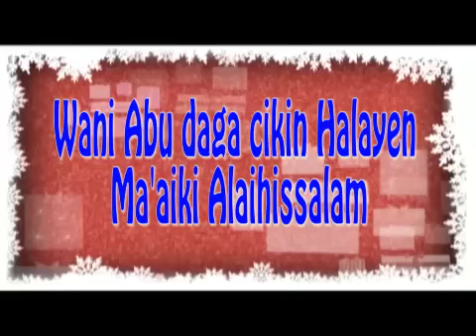Wani Abu daga cikin Halayen Ma'aiki Alaihissalam - Prof. Shiekh Umar Sani Fagge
Wani Abu daga cikin Halayen Ma'aiki Alaihissalam

Prof.Shiekh Umar Sani Fagge